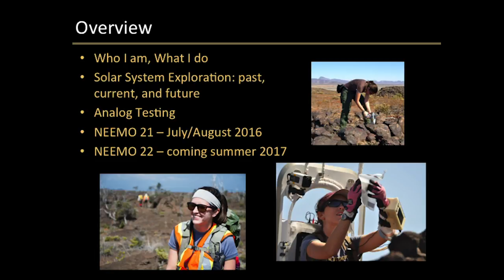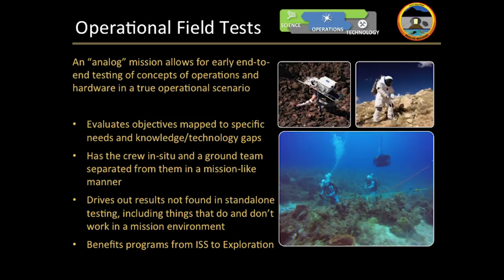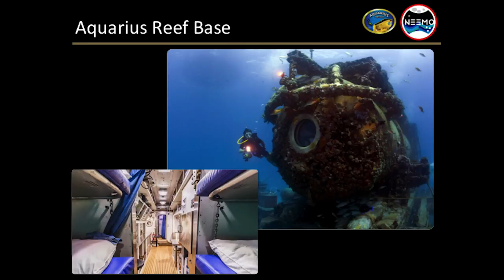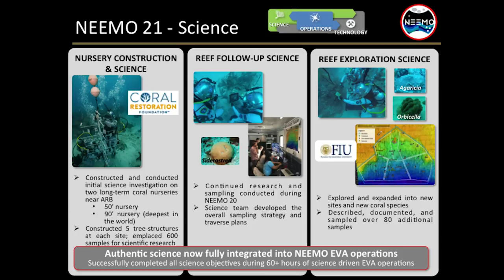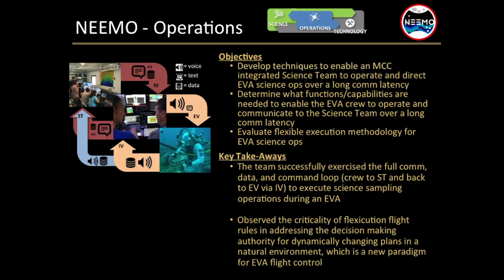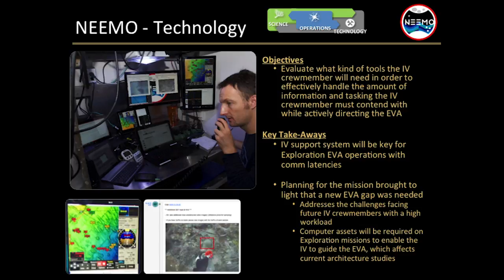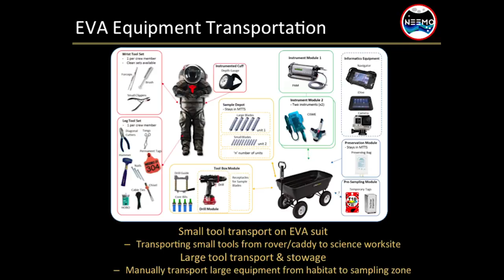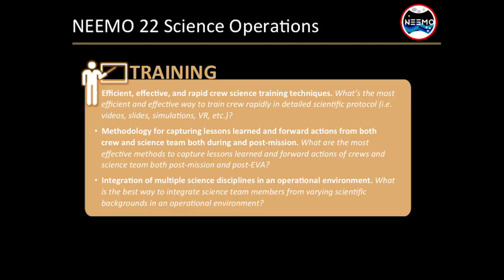NEEMO: NASA Extreme Environment Mission Operations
Kelsey Young discussed NEEMO (NASA Extreme Environment Mission Operations), a mission that sends groups of astronauts, engineers and scientists to live and work in Aquarius, an undersea research station and an analog for space exploration.

Speaker Biography: Dr. Kelsey Young is a research scientist who works both at NASA's Johnson Space Center in Houston and at NASA's Goddard Space Flight Center in Greenbelt, Maryland. Her research interests include using sites on Earth as testing grounds for advancing planetary field geology and developing the technology needed to carry out geologic and geochemical observations on other planetary surfaces, whether on the moon, Mars or asteroids. She served both as a science backroom member and as a geologist crew member for the 2010 Desert RATS mission, living in the Space Exploration Rover for one week with astronaut Stephanie Wilson.